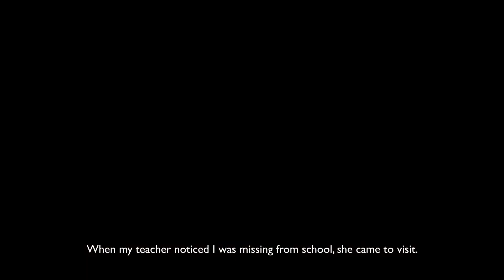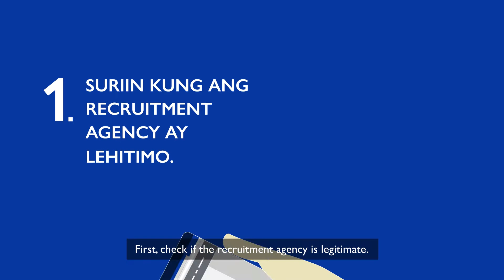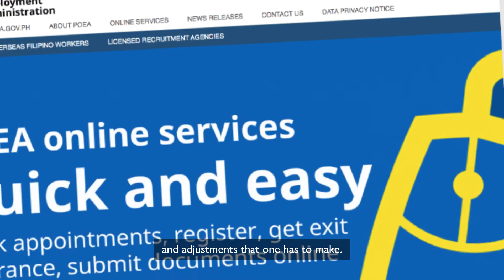IOM - Aisha's story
Part of a series of Animations for the United Nations International Organisation of Migrants (IOM). PH Market